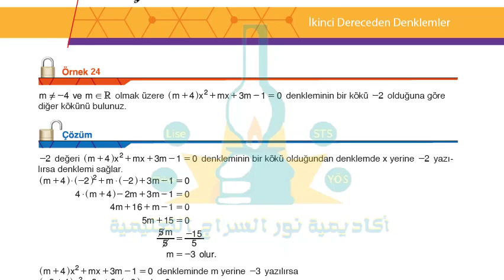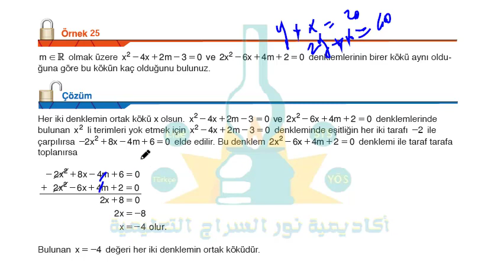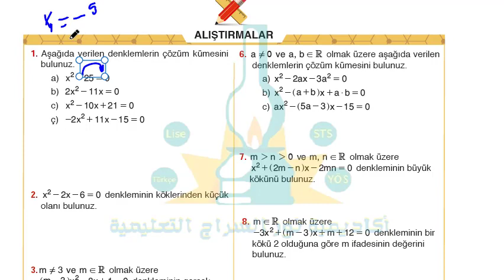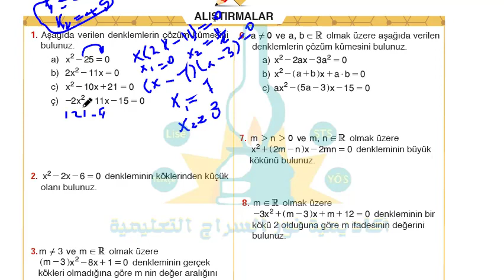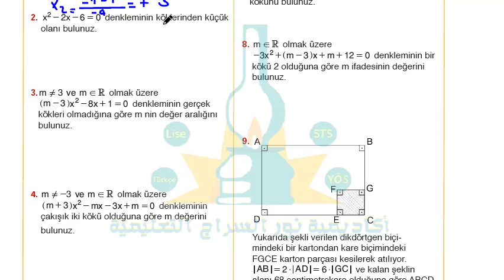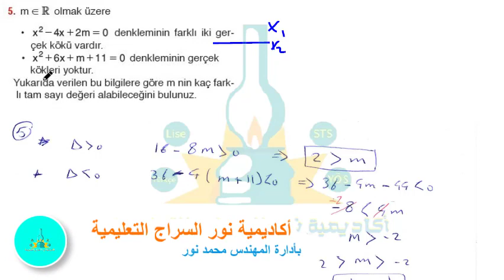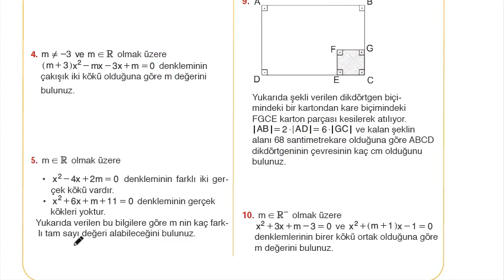الصف العاشر 2مادة الرياضيات المعادلات والمتراجحات من الدرجة الثانية Matematik 10 sınıf 210 211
شرح مادة الرياضيات الصف التاسع المنهاج التركي المعادلات والمتراجحات من الدرجة الثانية
التعليم المفتوح
ِAçık öğretim
ikinci dereceden denklemler ve eşitsizlikler